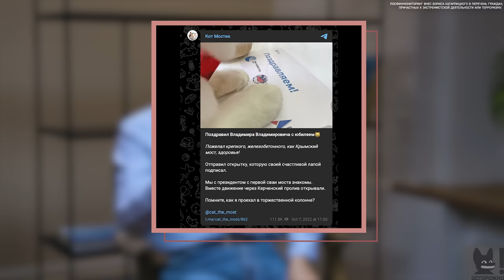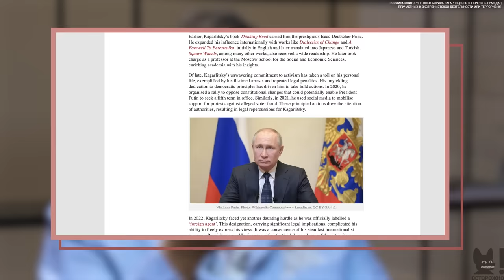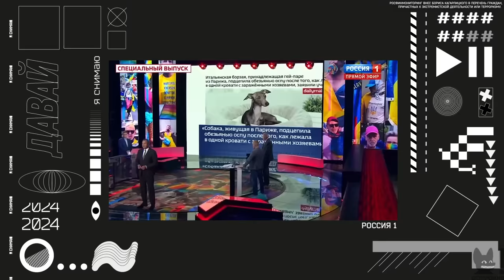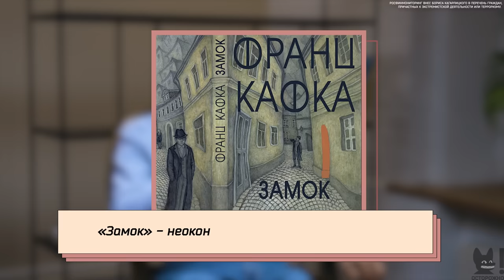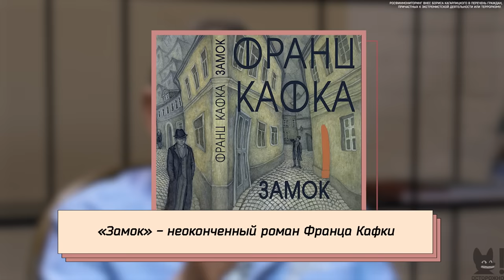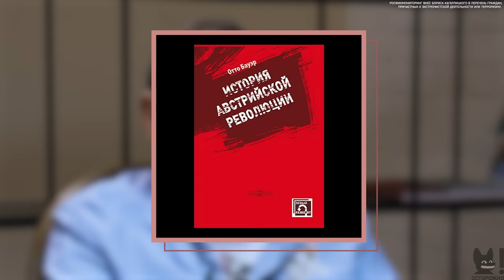БОРИС КАГАРЛИЦКИЙ: последнее интервью перед арестом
Проект Ocean City на Бали с гарантированным доходом 10% на 3 года

00:00 О чем выпуск
01:44 «Свобода лучше, чем несвобода»
02:11 Визитка
03:12 Об аллюзии с Кафкой и аресте на 10 суток
04:15 Хронология дела Кагарлицкого
06:36 «Россия - страна неравенства». Почему было другое отношение?
07:48 Случайность системы или нет? Про первый арест.
09:31 Про сигнал на зачистку и причину ареста
12:38 «Правила игры не поменялись, потому что сейчас их вообще нет»
17:24 Почему решили судить в Сыктывкаре?
18:55 О личности и доносе Краснопёрова
21:02 О предательстве сотрудника Гектора Шпрее
22:46 Помог ли Путин в ускорении дела, после обращения журналистов?
25:27 О случайных неслучайностях в ходе дела
28:21 «Кто борется за профессора Кагарлицкого?»
29:59 О предполагаемой «оттепели»
31:19 Повлияло ли открытое письмо на освобождение?
32:52 «Я просто никогда никому не угождаю»
35:33 Об отношении к позиции Дмитрия Быкова
37:04 «Сидеть при Брежневе или сидеть при Путине – в чем разница?»
39:16 Портрет социальной тюремной группы
41:29 О вербовке заключенных на СВО
44:43 «По Скабеевой время проверяют»
46:38 Про гомофобию и загнивающий Запад
48:15 Об интеллектуальных авторитетах и невежестве в тюрьме
52:03 О связи паноптикума Фуко с российским СИЗО
54:08 «Почему остались в России и не уехали?»
56:34 Об «умном голосовании» Навального и проправительственных проектах
01:00:22 «Я не говорю, что нельзя сотрудничать с государством»
01:03:48 О войне на Ближнем Востоке и «периферийных империях»
01:08:14 О деле Сергея Удальцова
01:11:21 «Закончится ли в этом году СВО?»
01:13:07 «Почему Арестович для Украины лучше, чем Зеленский?»
01:15:43 О будущих выборах в Америке
01:17:52 О списках террористов и экстремистов и о том, как живется в этом статусе
01:22:28 «Мне никто не может запретить думать и писать»